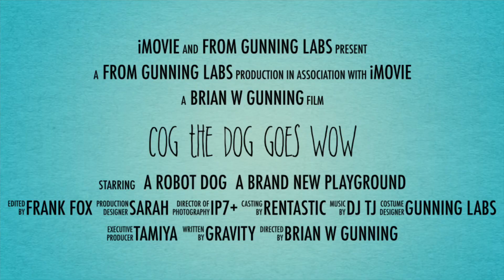Cog the Dog Goes Wow!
A visit to the new River Life parks and trails in Wausau Wisconsin.